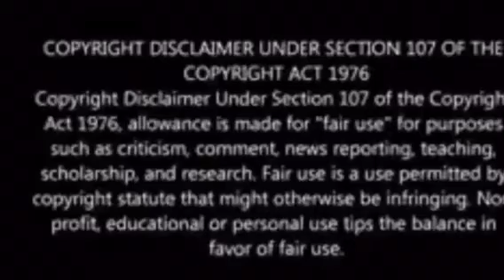Black History is LIT! 🔥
The LIT🔥 Minute

Featuring an excerpt from Frederick Douglass’s autobiography, ‘Narrative of the Life of Frederick Douglass: An American Slave’.